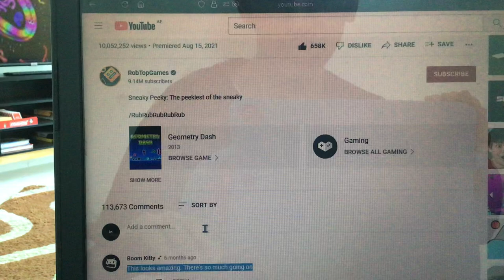I still can’t leave comments…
But it’s 11:51